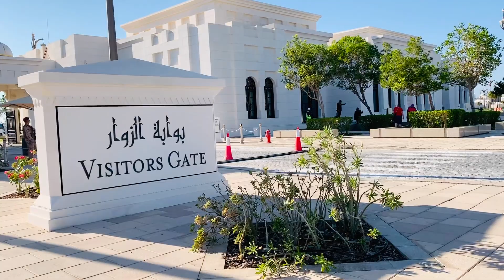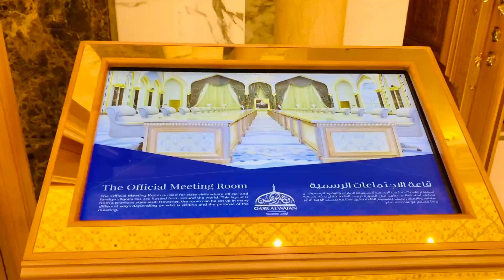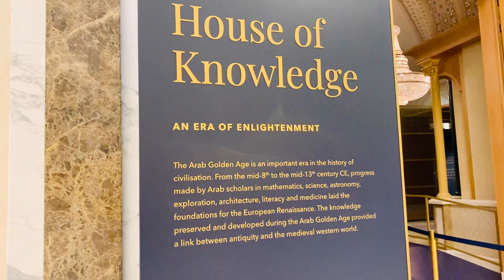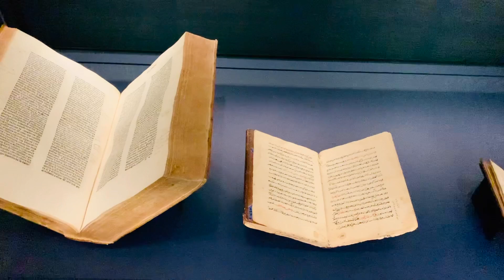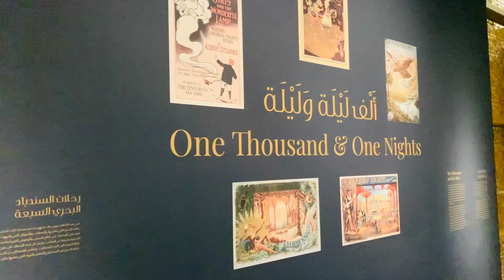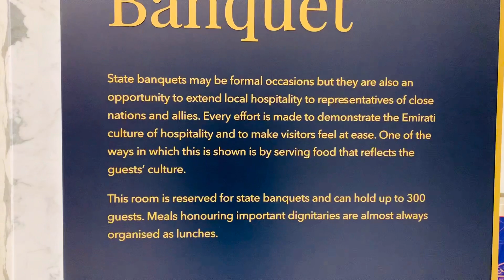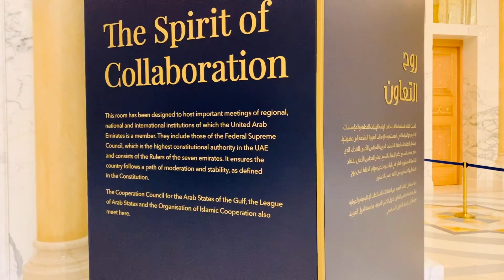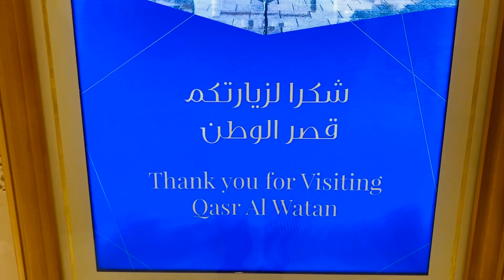Qasr Al Watan || Abu Dhabi || Presidential Palace || قصر الوطن || Episode:32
Qasar Al Watan